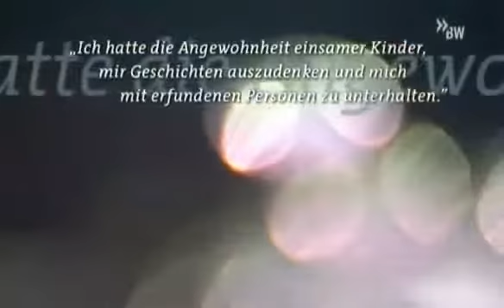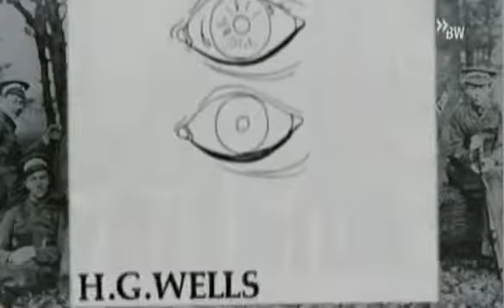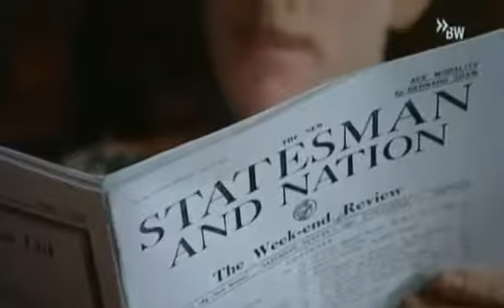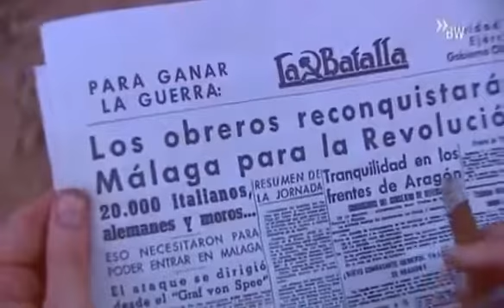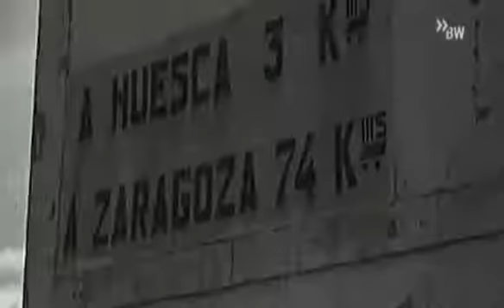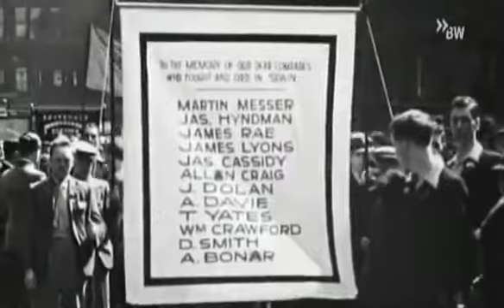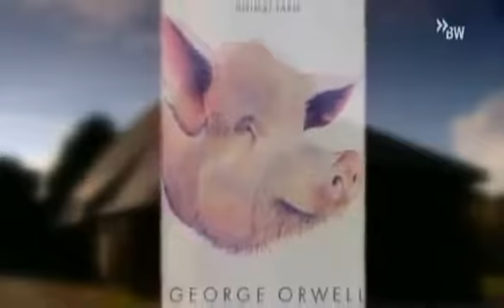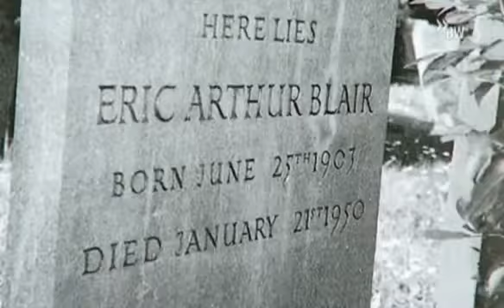Der Ruf nach Freiheit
Der Film “Der Ruf nach Freiheit” basiert auf biographischen Nachforschungen des Autors Anthony Grace. In der Dokumentation des Regisseurs Mark Littlewood wird das Leben von George Orwell, mit bürgerlichem Namen Eric Arthur Blair, noch einmal lebendig. Orwells Werk hat bis heute nichts von seiner Brisanz eingebüßt.

Die Fabel “Farm der Tiere” und der Roman “1984″, eine Schreckensutopie über das Leben in einer totalitären Gesellschaft, sind die populärsten Bücher von George Orwell. Bei dem Roman”1984″ handelt es sich um eine düstere und hoffnungslose Vision, über die Zerstörung des Menschen mittels einer perfekten Staatsmaschinerie, eine Warnung vor der uneingeschränkten Vereinnahmung der Menschen durch eine Parteielite. “Big Brother is watching you” hat in unserem Zeitalter einen höheren Stellenwert als jemals zuvor.